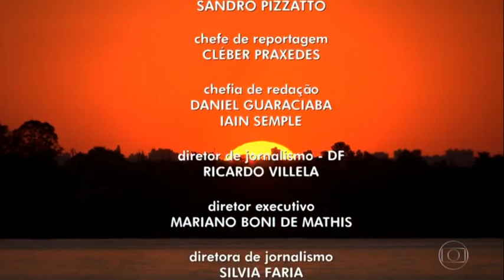Encerramento do DFTV/DF2 (13/10/2017)